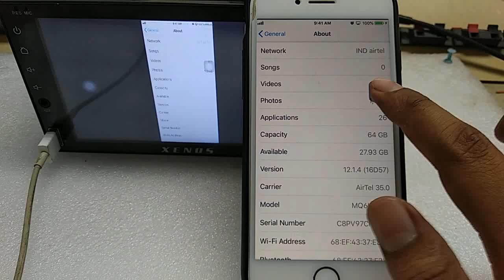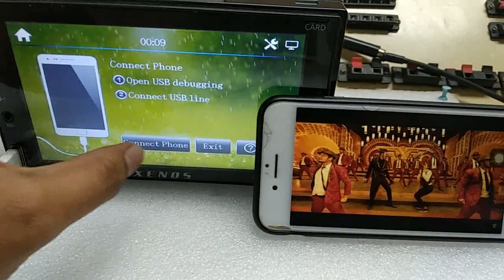Rhythm 6 2 NEW Mirror Link with iphone